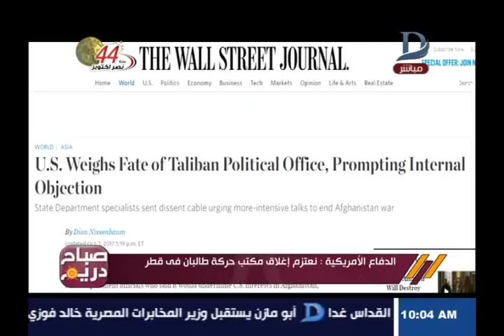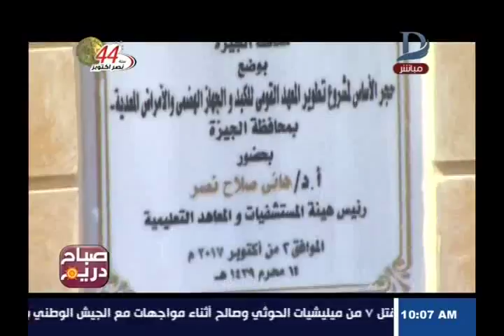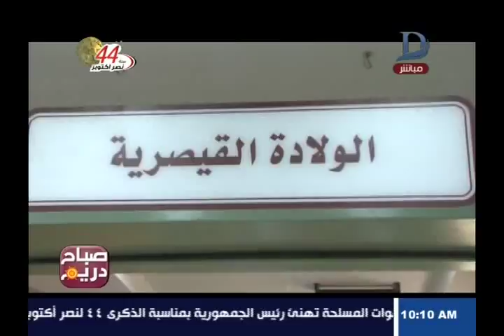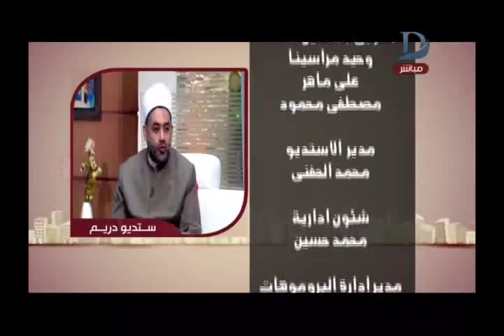صباح دريم | الحلقه الكاملة كيف يرى الاسلام جبر الخواطر حلقه 4-10-2017